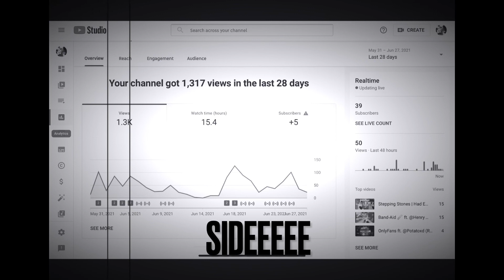So A Mobile Player reached lvl 200 in arsenal… Lucy 👧 (Roblox Arsenal Montage)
Hey everyone! I hope we can hit 40 subs before this premiere starts!

Shoutouts for every video:
You can get a shoutout if u are in my top 3 commenters!